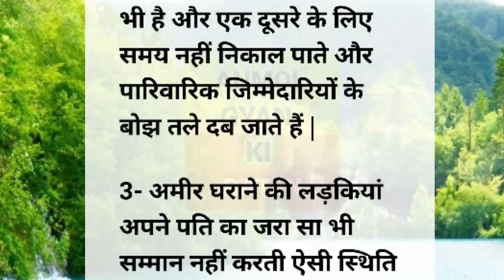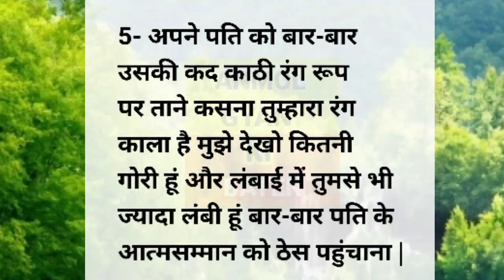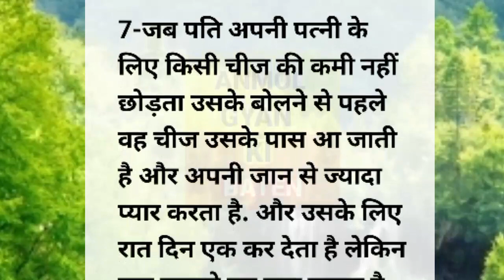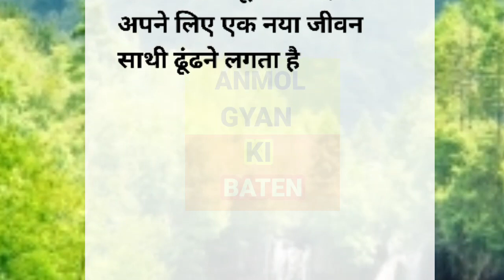ये 7 कारण शादीशुदा पुरुष को पराई स्त्री की ओर आकर्षित करते हैं😱| hindi stories| moral story in hindi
hindi stories
hindi story
hindi kahaniyan
hindi sort story
hindi stories kahaniya
hindi kahani
hindi kahaniyan
hindi short story
moral story i hindi
moral story in hindi for kids
moral story in hindi writing
moral story in hindi fairy tales
moral story in hindi cartoon
moral story in hindi new
moral story in hindi short
moral story in hindi horror
moral story in hindi ssoftoons
moral story in hindi for school
assembly
motivational story
motivation stories
motivation story hindi
motivation story english
motivation story tamil
motivation story malayalam
motivation story malayalam for students
viral story
viral stories
kahaniya in hindi
kahaniya kahaniya
कहानियां कहानी
कहानियां हिंदी
kahaniya cartoon
कहानियां बच्चों की
kahaniya new
kahaniya sunati hai
kahaniya koo koo tv
kahani dikhao
horror story in hindi
horror story for kids
horror story manipuri
horemotional story in hindi
emotional story by zakir khan
emotional story status
emotional story love
emotional story short
emotional story part 2
emotional story songror story khooni monday
short story
lessonable story
SAS Bahu
kahani
kahaniyan
viral
story
moral story
horror story
sexual story
viral story